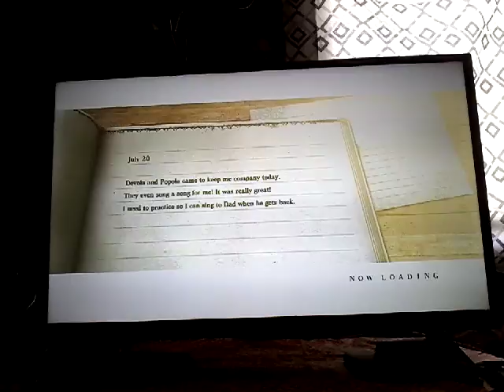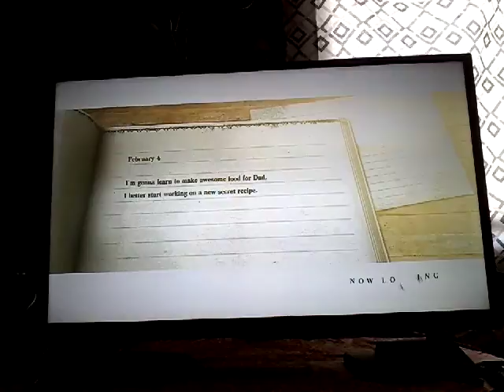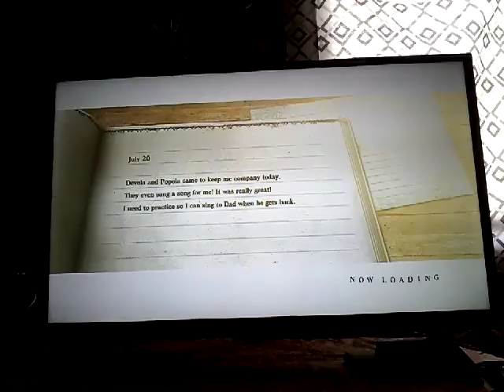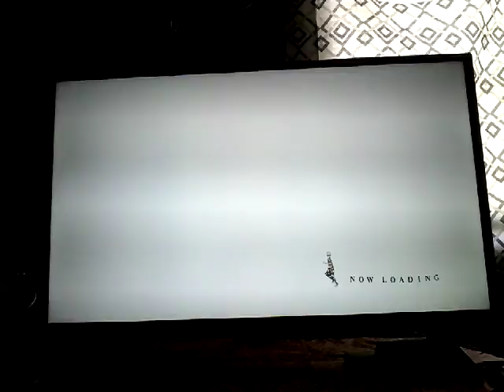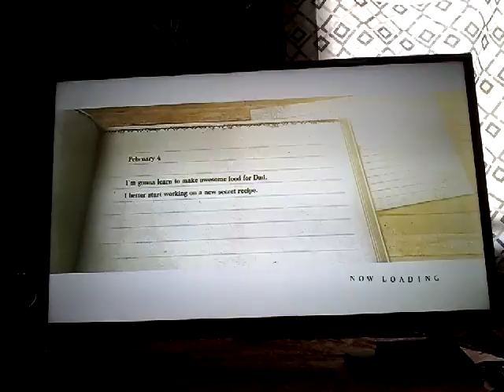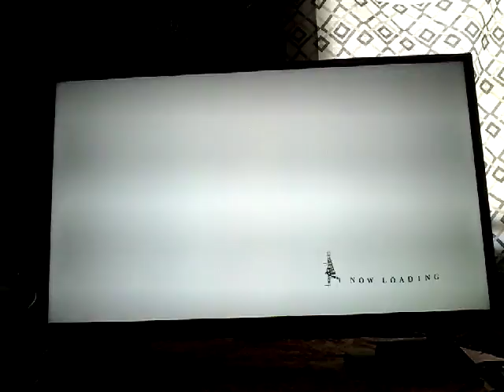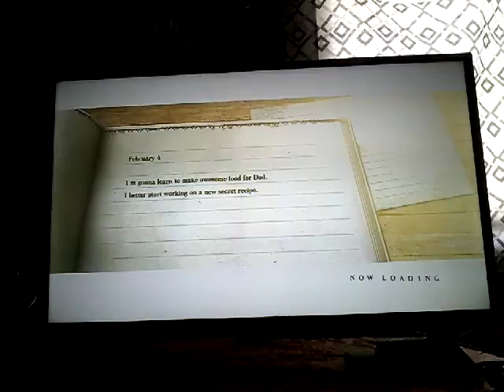Nier: part 3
Hi everyone! Today we are going to explore the area outside the village, and we'll visit the Lost Shrine to find Yohna.